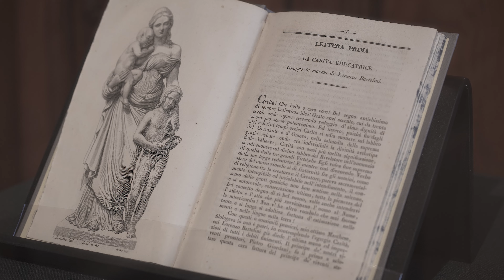Il volto e l’allegoria. Sculture di Lorenzo Bartolini | Introduzione alla mostra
Fino al 16 febbraio la Fondazione Luigi Rovati ospita la mostra "Il volto e l’allegoria: Sculture di Lorenzo Bartolini", curata da Carlo Sisi.

Nelle opere in mostra, Bartolini esprime compiutamente l’esperienza romantica del purismo italiano della prima metà dell’800, di cui è stato tra i maggiori protagonisti, con il ritorno formale e spirituale all’idealismo artistico quattrocentesco. Al centro due tematiche: l’allegoria e il ritratto. Nella giornata di apertura ha luogo anche la prima conferenza, condotta da Carlo Sisi, "Introduzione alla mostra. Figure e temi dell'età romantica".

La mostra si apre al Piano Nobile con la scultura in marmo della Carità educatrice, nella versione realizzata nel 1846. L’opera originaria venne commissionata a Bartolini dal granduca Ferdinando III di Toscana nel 1817. La scultura rappresenta, fra naturalismo e allegoria, la figura doppia di una donna che si “stacca” dalla sua bellezza naturale per diventare madre accuditrice e educatrice dei figli, secondo il dettato di quel periodo storico.

Nella Sala Armi è ricostruita la complessità del percorso creativo dell’artista che si muove tra queste dimensioni, passando dalla forma del modello ai prototipi, fino ad arrivare all’opera.

Lo Spazio Bianco ospita la rappresentazione della seconda centralità: il volto, che ricostruisce la grande ricerca e la sensibilità di Bartolini nel collegare la bellezza naturale con la bellezza esistenziale dei volti ritratti, frutto della ricerca anche della fisionomia psicologica di ciò che scolpisce. Il rapporto di sintesi fra naturale e ideale diventa qui rapporto fra bellezza naturale e trasformazione culturale. La resa, infatti, elegante e minuziosa del gioco dei capelli e dell’acconciatura dei ritratti femminili in mostra - busti in marmo e in gesso, insieme a una selezione di riproduzioni fotografiche di altri ritratti dell’artista - diviene nella poetica di Bartolini una propria specifica estetica, autonoma nel generare linee e forme, e un modo per testimoniare attraverso la ricostruzione di una moda la parte “secolarizzata” della cultura sociale.